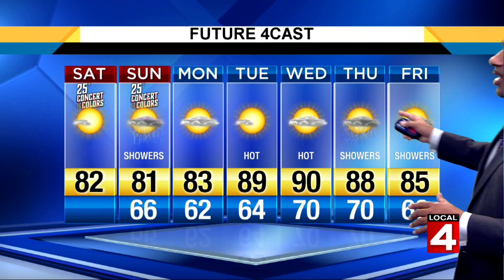Warm, comfortable Saturday with sunshine